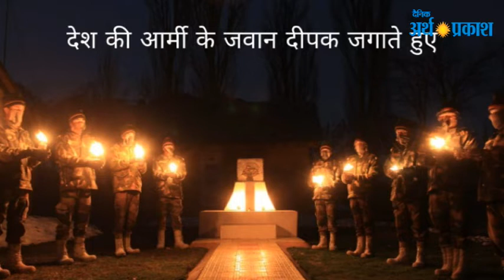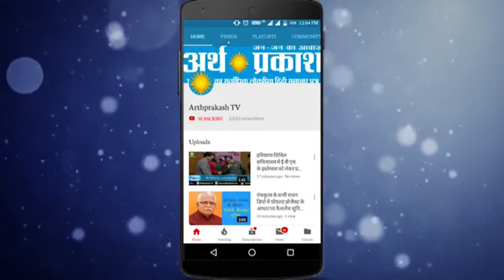देखें दीया जलाते समय किस किस VIP ने Social distancing का ख्याल नहीं रखा,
5 April रात को Modi की Social distancing appeal पर VIP भी ढीले नज़र आये, देख लें क्या रहा था नज़ारा